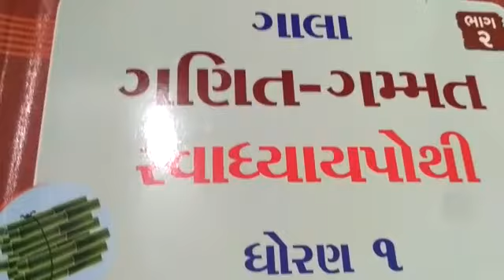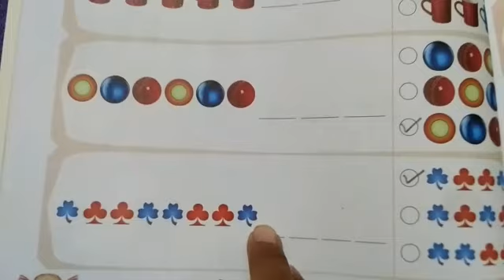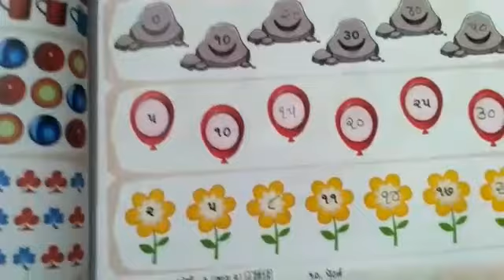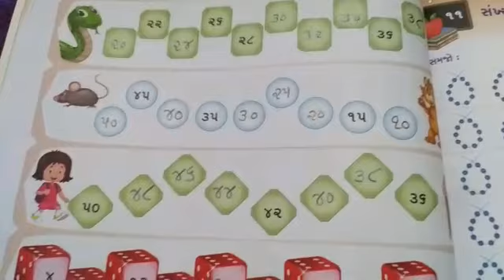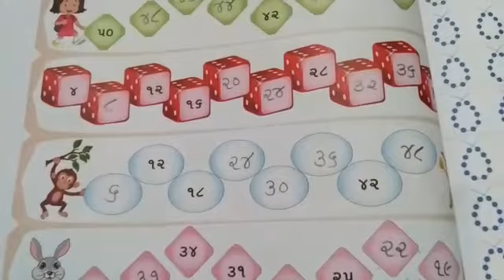STD:- 1 || Maths || By Kunjan Miss || Upasana vidhyalay || 4/02/2021